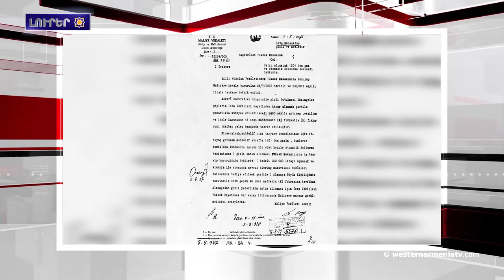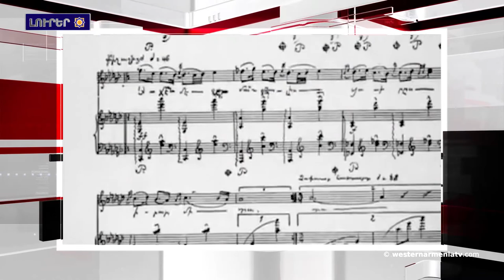Շուշիի Ազատագրման 27-րդ Յոբելեանը.Արեւմտեան Հայաստանի լուրեր 2019-05-13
1.Շուշիի Ազատագրման 27-րդ Յոբելեանը
2.Հայաստանը կը մասնակցի Expo Beijing 2019 ցուցահանդէսին
3.Թիւրքիան Նացիստական Գերմանիայէն քիմիական զէնք ձեռք բերած է Դերսիմի կոտորածին համար
4.Փոմպէոն Մոսկուա իր այցը ջրեր է
5.Սուրիական բանակը յարձակեր է Իդլիբի սահմանին մօտ գտնուող Թիւրքիոյ դիտորդական կէտերուն վրայ
6.Իրանն ԱՄՆ-էն պահանջեր Է հեռանալ Միջին Արեւելքէն
7․Գիտական-գեղարուեստական միջոցառում՝ Կոմիտասի 150-ամեակին առթիւ